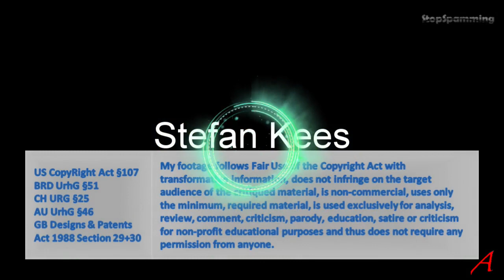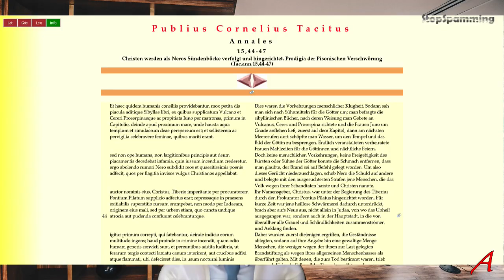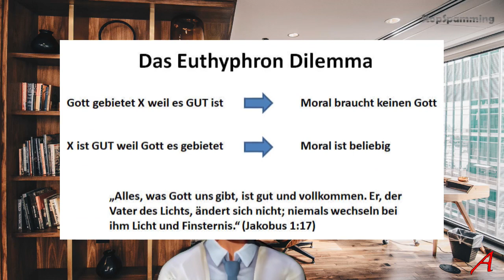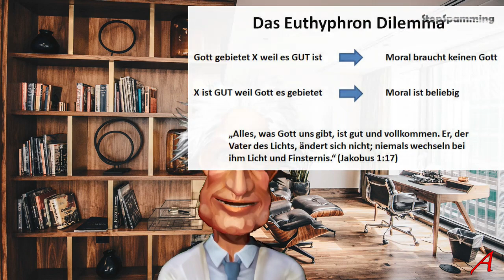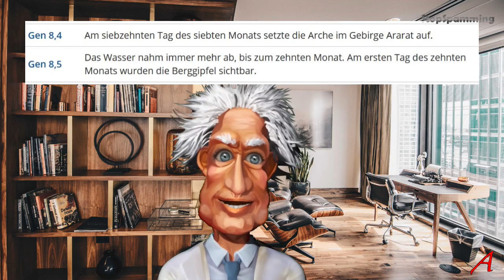Apologeten Irrsinn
Ein Kommentar über Apologeten, Menschen die ihre Götter beschützen wollen und müssen.

Quellen/Sources

R. Eisler, The Messiah Jesus, (tr. A. H. Krappe), 1931, p. 61. Quoted from the Loeb Classical Library , vol. 9, p. 48.

Hörensagen bei Duden.de.